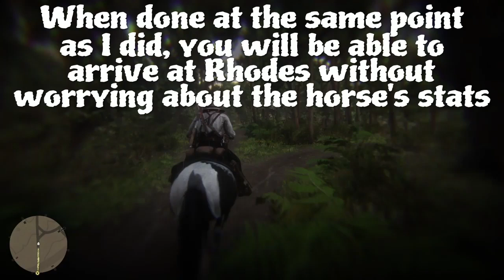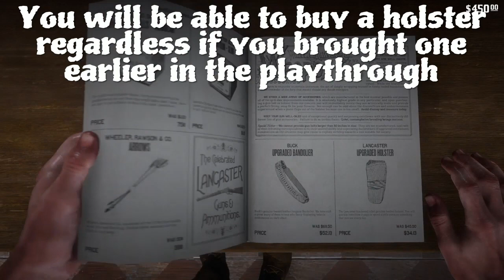Red Dead Redemption 2 | How to keep The Guarma outfit | Updated 2023 Version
In this video I will show you how to keep the Guarma outfit and an alternative way to get the Whittemore outfit. During the mission "Dear Uncle Tacitus" go to any gunsmith or trapper and buy a holster this will allow the outfit to be saved. You also need to buy any hat in the general store which allows you to access the outfits section in the wardrobe. Make sure you have 2 available slots to save the outfits. Save the Guarma outfit and in the outfits stored on horse section there should be the Whittemore outfit equip it (optional) change one thing on the outfit which will allow you to save the outfit. This glitch works on the current patch (1.31) and it can't be done with mission replay.

Timestamps:

0:00-0:42 Intro
0:42-1:09 Glitch Requirements
1:09-2:55 Getting the outfit
2:55-3:51 Finishing "Dear Uncle Tacitus" and "Fleeting Joy"
3:51-4:14 Guarma outfit after mission in wardrobe
4:14 Outro